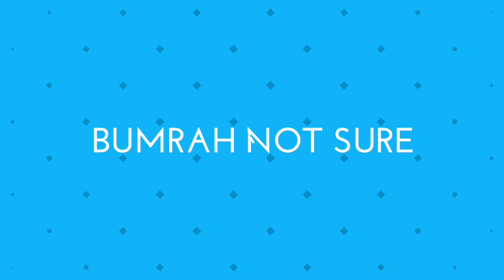IPL 2023 Latest Updates - J Bumrah Out, RCB Good News, DC New WK/Captain, Auction Again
Must Watch